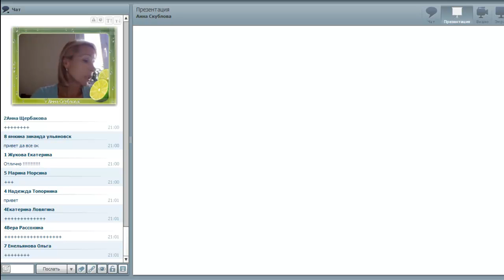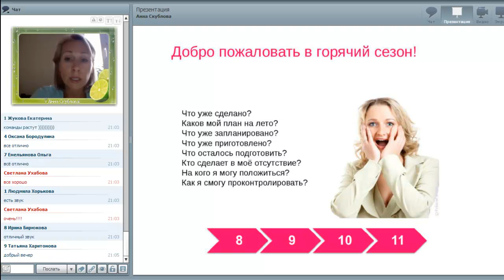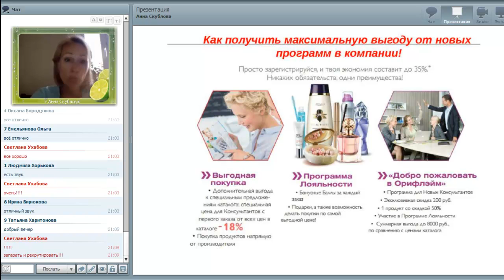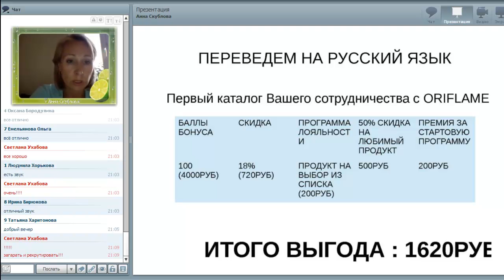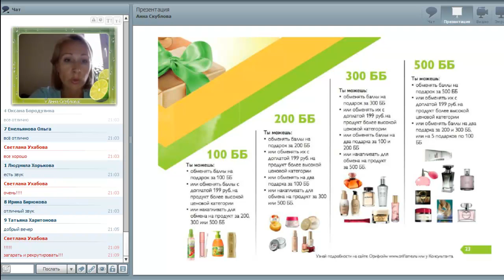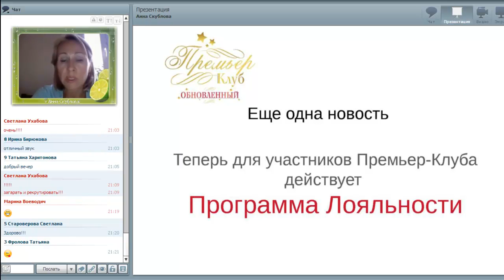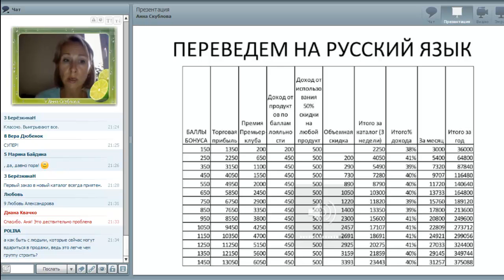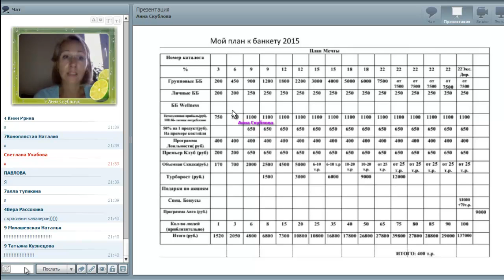Анна Скублова. Какие деньги новичок может заработать в Орифлэйм